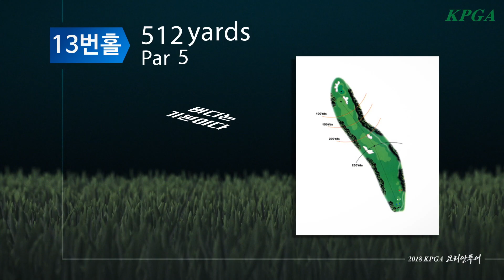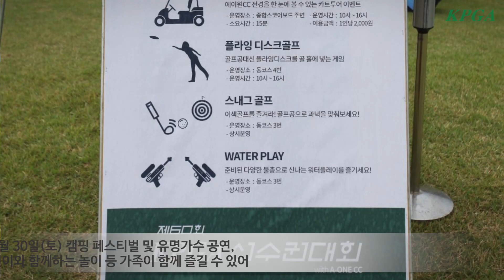[제61회 KPGA 선수권대회 with A-ONE CC] 코스 소개